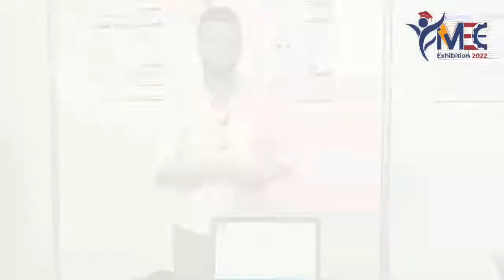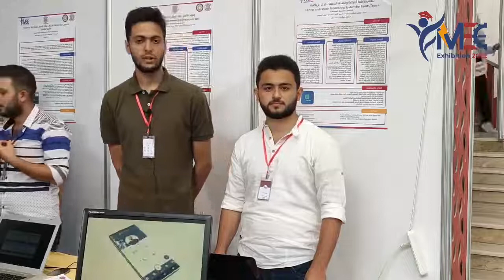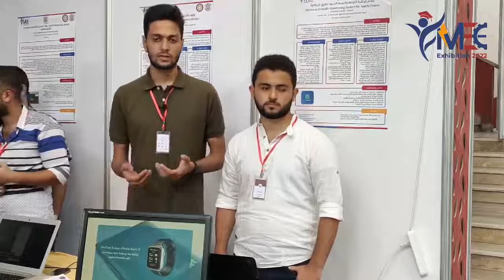مشاريع كلية الهندسة المعلوماتية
الإبداع والشغف والطموح 💜
صفات تحلى بها طلاب شاركونا انجازاتهم من جامعاتٍ و أقسام مختلفة وبمشاريع مختلفة 😍..
 كل واحد منهم  عبر عن تميزه وحضوره
 بطريقته الخاصة

معاً_للابتكار_والبناء معرض كلية الهندسة الميكانيكية والكهربائية بموسمه الخامس بمشاركة كافة جامعات القطر العربي السوري التي أفرزت لنا مشاريع ابداعية متميزة لتشاركنا بها 💜

 شكراً من القلب على مشاركتكم وإنجازاتكم  الرائعة ❤️❤️

الفريق_الإعلامي_الرّسمي